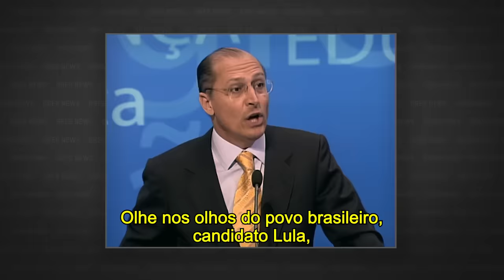GREG NEWS | GERALDO ALCKMIN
Confira o 5º episódio da sexta temporada do Greg News, com Gregorio Duvivier! Toda sexta, às 23h, você assiste a um novo episódio na HBO Brasil.

Produzido por:
Patrícia Carvalho
Thatyana Bensoussan

Produzido por:
Christian Rôças
Tereza Gonzalez

Direção geral:
Alessandra Orofino

Redação final:
Gregorio Duvivier
Alessandra Orofino
Bruno Torturra

Diretor de fotografia:
Alexandre Ramos

Diretora de Arte:
Joana Mureb

Produtora executiva:
Mariana Seivalos

Diretora de produção:
Clara Cardoso

Editor-Chefe:
Bruno Torturra

Repórteres:
Carol Pires
Luiza Miguez
Mariana Filgueiras

Fact Checker
Amanda Célio

Redatores:
Arnaldo Branco
Eduardo Branco

1° Assistente de redação:
Gabriel Nascimento

2° Assistente de redação:
Isabel Pessanha

Coordenador de videografismo:
Tiago Vianna

Coordenadora de design:
Flávia Falcão

Coordenação de Mídias Digitais:
Wee! Digital

Música Tema:
Plínio Profeta

Coordenadora de Produção:
Claudia Canavezes

Coordenadora de Prod. Executiva:
Luana Oliveira Lima

Coordenador Técnico:
Bruno Eppinghaus

1ª Assistente de Produção:
Julia Monnerat

Ajudante de Produção:
Edy Bispo

Controller:
Nathália Soares

Assist. Controller
Maurício Souza

Coordenadora de Arte
Gabrielle Windmuller

Cenógrafo:
Gustavo Brilhante

Contrarregra
Adriano Mico

Figurinista:
Juliana Ibarra

Maquiagem:
Joana Ferreti

Operdora de Câmera
Breno Cunha

Eletricista:
Marcelo Pecis

Edmilson de Carvalho
Daniel Gomes Reis

Som Direto:
Norimar Guimarães

Teleprompter:
TP Carioca

Operação de TP:
Theodora Duvivier

Coordenadora de Pós:
Talita Almeida

Assistente de Pós Produção
Mariana Villas-Bôas

Edição:
Renzo Machado

Assistente de edição:
Helton Marmo

Transcrição:
Santiago Lampreia

Legendas:
ETC Produções

Gerente Admin. Financeiro:
Thais Fortes

Analistas Financeiros:
Camile Barroso
Rodrigo Lourenço

Assistentes Financeiros:
Vitor Araujo
Fabrício André

Assistente de Prod. Executiva:
Vitoria Antonelli
Victor Tempone

Jurídico Porta dos Fundos:
Renata Karvaly
Jéssica Castro

Supervisão técnica:
Laura Puricelli
Magdalena Neira
Renato Briano

Assessoria Jurídica:
Caio Mariano Advogados
Veirano Advogados